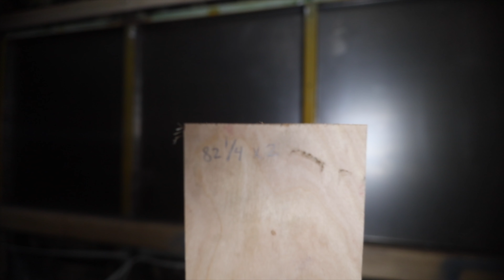Closed Cell Spray Foam a Skoolie // Skoolie Build Ep. 8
At least that's what Mariajosé had to say last week about the school bus turned tiny home conversion project.

Besides trying to start an NSync inspire boyband this week, I'm installing our solar racking system. We're opting for Superstrut / Unistrut rather than something like Iron Ridge solar rails. We like to hang on to more of our hard earned money while working with a product that is perfectly suited for the task at hand.

We're using some really awesome components that are designed for solar panels as well as superstrut and unistrut. So why waste money on something else?

We tag teamed different parts of the build, with Mariajosé working on wood components down below. I truly couldn't do it without her.

After making sure the rails were secured, we took advantage of the only warm day in the near future to finally close cell spray foam our school bus conversion. It wasn't that we REALLY wanted to do it when we did, but it was necessary for the continuation of the project. By holding off for a different day we would definitely be pushing off the rest of our remaining project by weeks. Here's where it gets interesting though... the company we bought our kits from... Tiger Foam Spray Insulation, well, they sent us some of the wrong stuff and even as of today we haven't gotten the right kit back.

After foaming, I got the help of my identical twin brother Chaz to help me clean the roof and get it ready for Henry Brand Dura-brite elastomeric roof coating, but with all the rain I just don't think it's time to paint our bus conversion roof just yet.

Our Build Lists

Oven fresh videos each Saturday at 11am central.

Chapters
0:00 Who are we & what are we doing?
0:47 I guess Chase is in a band now? Loading our solar rails up on the roof.
1:19 Mariajosé eats an off brand Moon-Pie
2:36 The boss is working SOLO!
3:07 Cutting holes in our roof. WHAT?
6:31 This broom is no longer loved.
6:56 Do this simple trick for solar racking on your bus conversion.
9:12 This is the only way to insulate your conversion.
11:52 Here are some thoughts on the foam job.
12:35 Are we in Vermont? This question and more answered NEXT.
12:58 My identical twin Chaz is helping on the roof.
15:38 Please make it stop, Joe!